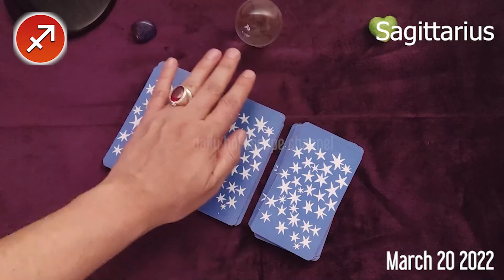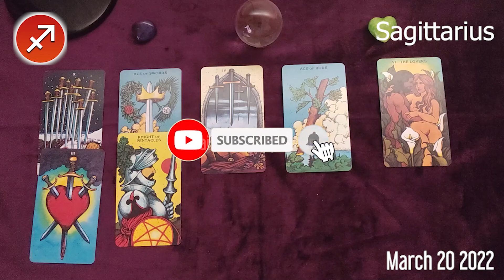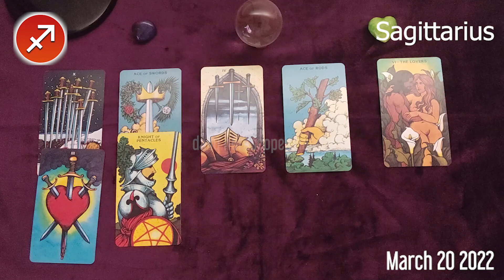SAGITTARIUS ❤️ DAILY HOROSCOPE TODAY - March 20, 2022 🌞♐️ SAGITTARIUS LOVE HOROSCOPE 💫⭐️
Sagittarius Horoscope March 20, 2022
Daily horoscope Sagittarius 20 March 2022